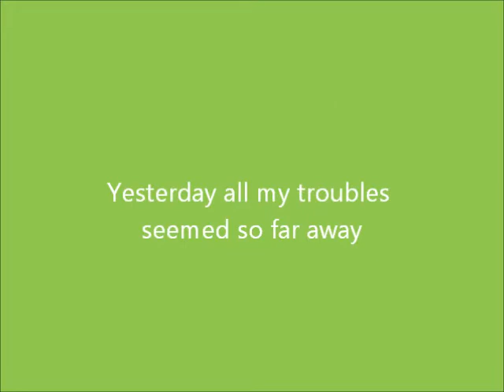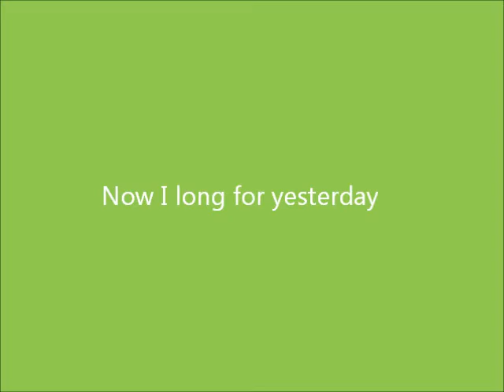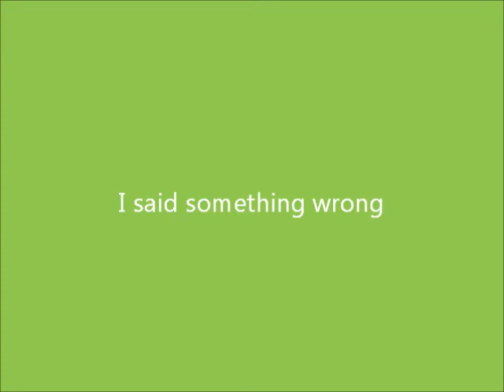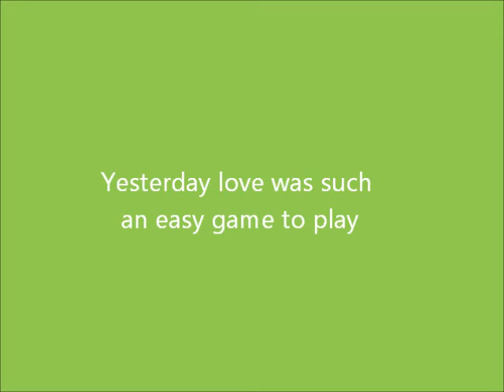「Yesterday」 ジャズバージョン 黒川 治基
ボーカル　黒川治基　ピアノ演奏アレンジ　柴田コウメイ

‹柴田コウメイ情報›

ほかにもいろいろなシリーズ動画をアップしています。